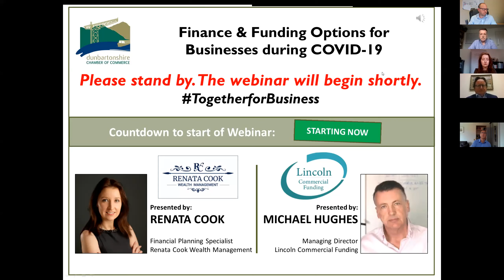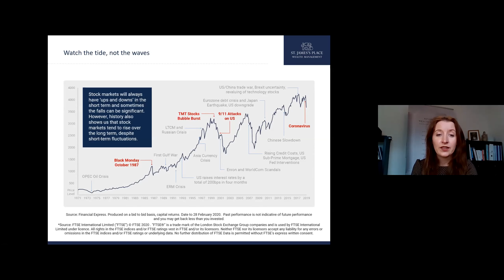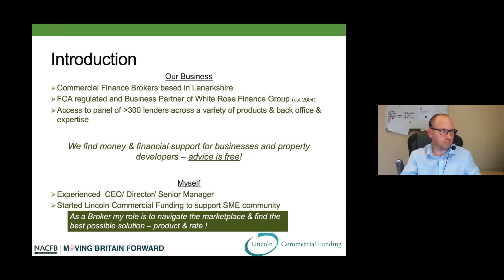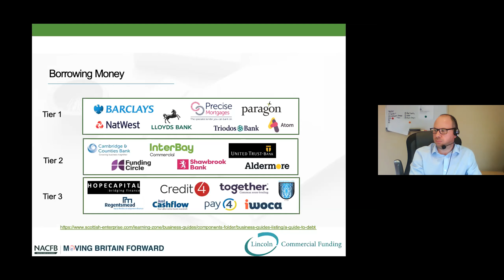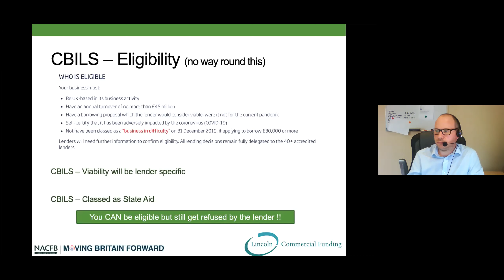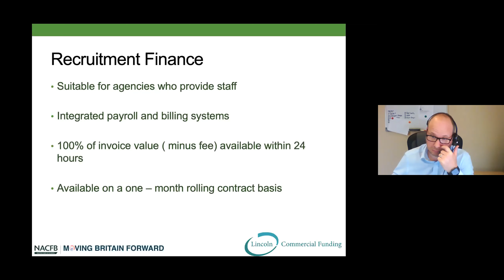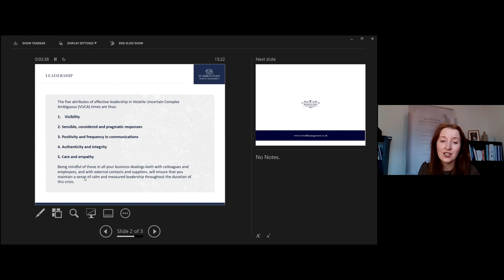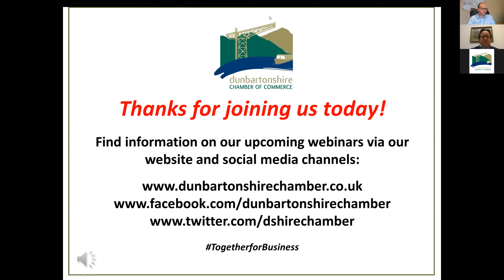Finance & Funding Options for Businesses during COVID 19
10th June 2020 - Renata Cook of Renata Cook Wealth Management provided an insight into and advice around Personal Finances and how they dovetail with Business Finances.

Michael Hughes of Lincoln Commercial Funding gave an overview of some of the current and coming funding options during COVID19 as well as alternative finance options for businesses - all of which are becoming increasingly important as businesses continue to respond to the crisis.